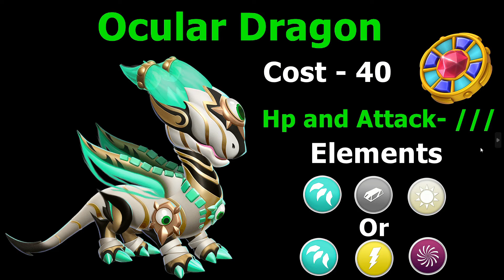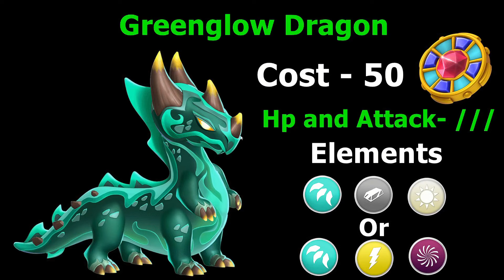Upcoming New Primals Greenglow and Ocula Dragons | Ancients Catchup and DD event | DML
Hi
 New Primals Greenglow and Ocula Dragons with Earthen Ghost, Moss Boss and Femme Fang Dragons.
In Dragon Delight event complete 600 happy dragons and got rewards
In Ancient catchup event collected steeping stones

Note -In this video first 1 mintue 24 second use by me Love song from Youtube library.

Below the event details

Chapter 1 starting on 1st March and Chapter 2 starting on March 12
Mar. 1–10: Castle Event with Chrono Frigg Dragon Pieces in the chests, and the Thor Dragon as the milestone reward
Mar. 1–21: Treasure Hunt with the Greenglow, Ocular, Earthen Ghost, Moss Boss and Femme Fang Dragons
Chapter 2: Featuring Chrono Erlang Shen, parts of which you can collect by opening Castle event chests, and Chrono Odin
Longwang and Artemis also returing (divine chest)
Divine Dungeon :
Week 1 reward: Shuten-Doji Dragon
Week 2 reward: Meadow Dragon
Week 3 reward: Fennec Dragon
Last day In Ancient event open more chest, total 1005 chest in chapter and got rewards
Note -In this video first 2 mintue 52 second use by me Love song from Youtube library.

Music
SONG
Dragon Mania Legends (Medley)
ARTIST
Gameloft, Carl Vaudrin
ALBUM
Dragon Mania Legends
LICENSES